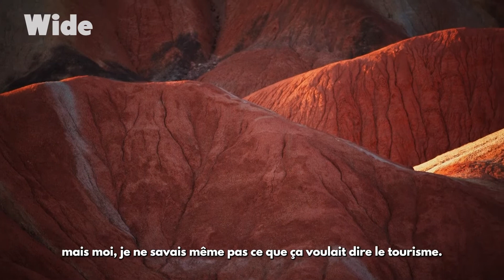La MONTAGNE ARC-EN-CIEL que tout le monde ignorait I WIDE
Au nord de la Chine se trouve le site de Danxia. Ce paysage spectaculaire fait de collines arc-en-ciel aux multiples nuances a été classée au patrimoine mondial naturel de l’UNESCO en 2010.

Mais jusqu'à peu, tout le monde ignorait l'existence de ce paysage extraordinaire. Il a fallu attendre la rencontre fortuite entre un éleveur de moutons et un photographe pour que celui-ci soit révélé au monde.

Aujourd'hui, il fait partie des sites les plus prisés des touristes et accueille près d'un million de visiteurs chaque année.

Extrait du film : « Voyage à travers les couleurs - La Chine en rouge / La Chine en jaune »
Réalisation : Guy Beauché
Production : Voyage & ZED